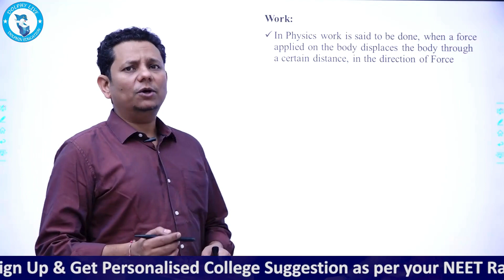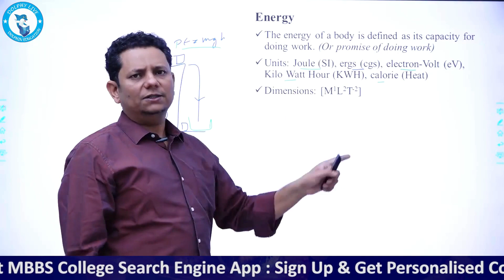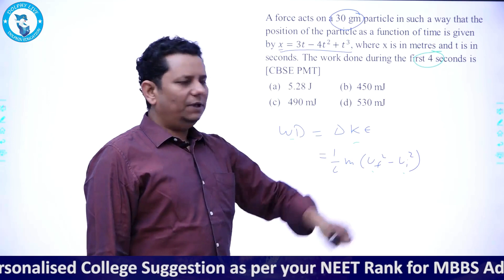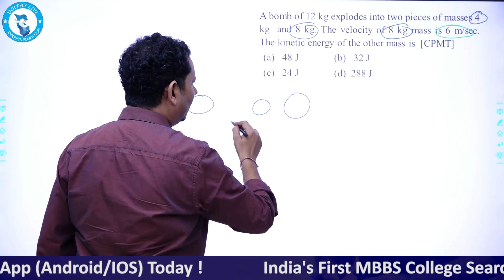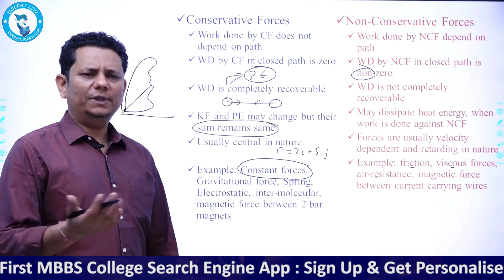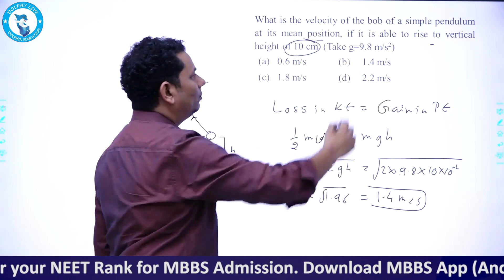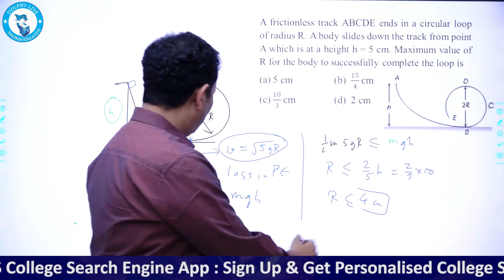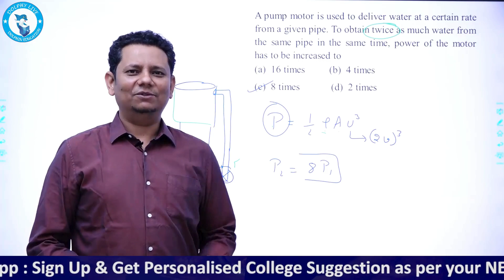Work, Power And Energy - One Shot | NEET Physics Crash Course | MBBS App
Physics Chapter 9 - Work, Power And Energy - One Shot | NEET Physics Crash Course | MBBS App